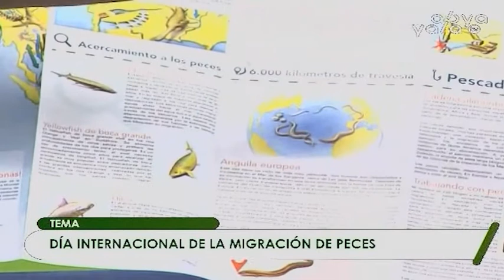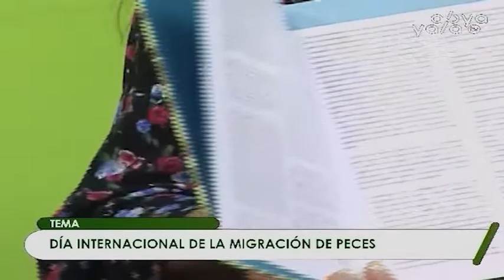Día Mundial de la Migración de los Peces